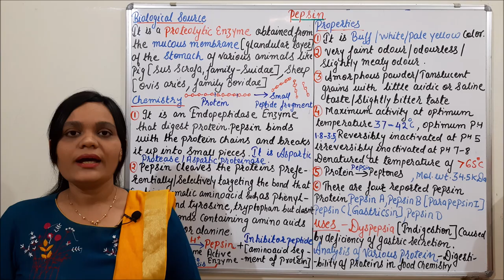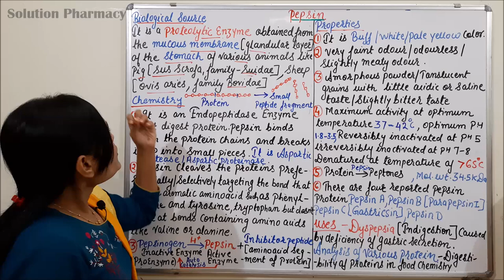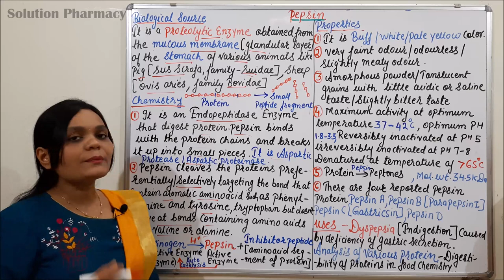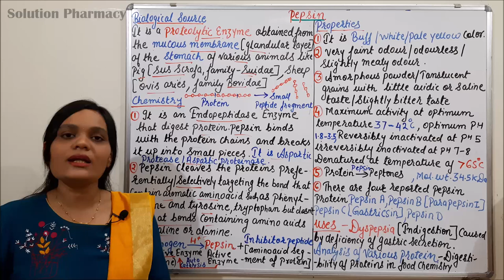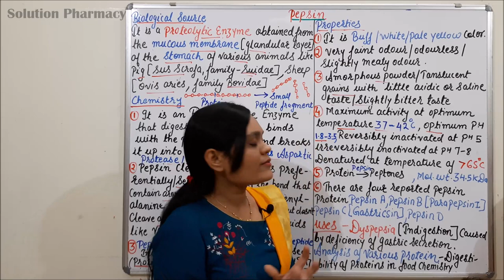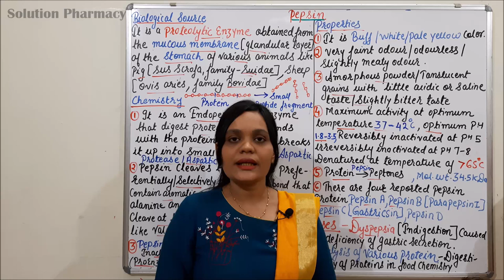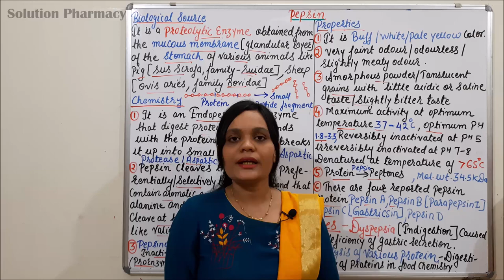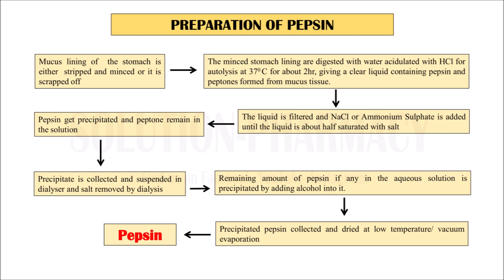Class (111) = Proteolytic Enzyme (Part 05) | Pepsin (Sources, Preparation, Chemistry & Uses)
PEPSIN
Biological Source
It is the enzyme prepared from the mucous membrane of the stomach of various animals like pig, sheep etc. The commonly used species of pig is Sus scrofa Linn, belonging to family Suidae, Sheep (Ovis aries) belonging to family bovidae.

Preparation
1.The mucous membrane is separated from the stomach either by the process of stripping or it is scrapped off, and it is placed in acidified water for autolysis at 37°C for 2 hours.
2.The liquid obtained after autolysis consist of both pepsin and peptone.
3. It is then filtered and sodium or ammonium salts are added to the liquid till it is half saturated. At this point only the pepsin separates out, and the peptone remains in the solution.
4.The precipitates are collected and subjected to dialysis for the separation of salts. Remaining amount of pepsin if any in the aqueous solution is precipitated by the addition of alcohol into it.
5.The pepsin is collected and dried at low temperature or dried in vacum.

Description
1. Pepsin occurs in pale yellow colour, they are odourless or with very faint odour, translucent grains and slightly bitter in taste.
2. It is soluble in dilute acids, water, and physiological salt (NaCl) solution.
3. It is best active at a temperature of 40°C with pH 2–4.
4. Pepsin is unstable above pH 6. The enzyme gets denatured at a temperature of 70°C and in the presence of alcohol and sodium chloride.
5. Pepsin binds with protein chains and breaks it up into small pieces.
6. Pepsin preferentially cleaves pepetide bond of proteins that contain aromatic amino acids such as phenylalanine, tyrosine and tryptophan but does not cleave at bonds containing amino acids like valine or alanine.
7. Structurally, the active site is located in a deep cleft within the molecule. It is aspartic protease or aspartic proteins.
8. Optimal activity of pepsin is at pH of 1.8 –3.5, depending on the isoform. They are reversibly inactivated at about pH 5 and irreversibly inactivated at pH 7–8.

Storage
Pepsin can be stored for 1–2 years at 2–8°C. Pepsin is the first in a series of enzymes that digest proteins

Uses
1. It is used in the deficiency of gastric secretion, for the treatment of dyspepsia (indigestion).
2. Pepsin is also used in the laboratory analysis of various proteins.
3. In the preparation of cheese, and other protein-containing foods.
4. In food chemistry to determine the digestability of protein